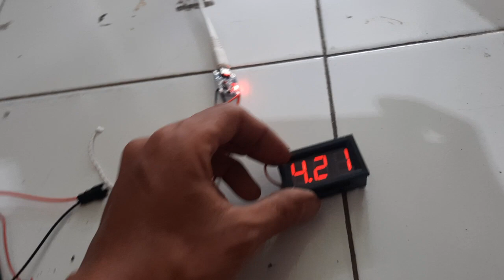RAKIT LAMPU LAYANGAN DENGAN MODUL RGB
MERAKIT LAMPU LAYANGAN DENGAN MODUL RGB DENGAN TEGANGAN 3.7 V BATRAY SENTER...